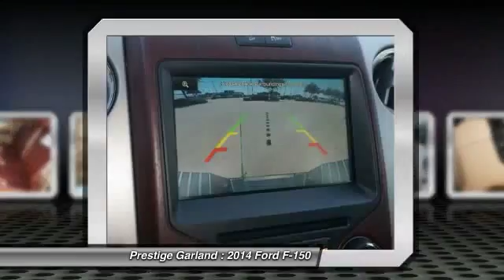2014 Ford F-150 Garland TX E8637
2014 Ford F-150

Prestige Garland
3601 S. Shiloh Road